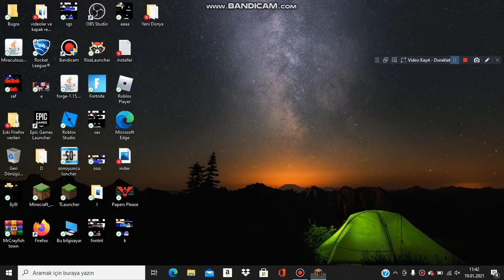köyümüze kar yağdı❄Minecraft